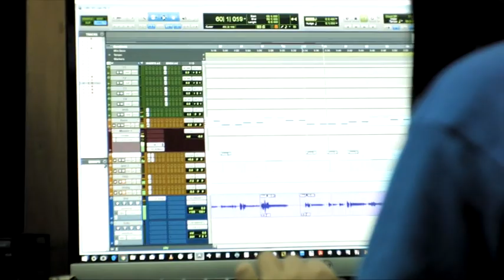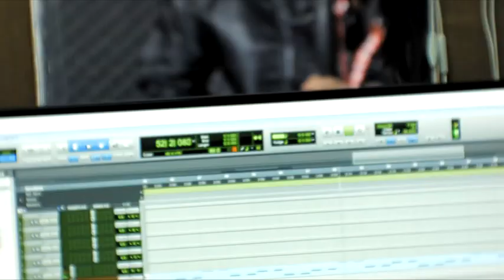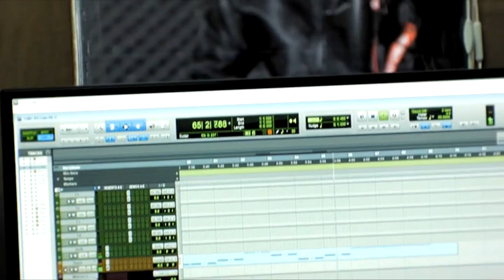Ka Tun le Zua- K.S Lianpi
Tg Lianpi New Album 2019 ka Tun le Zua cih la hoih khat ngaikhawm ni ey